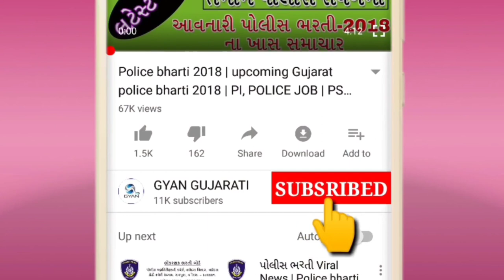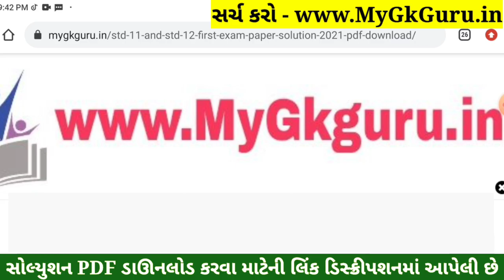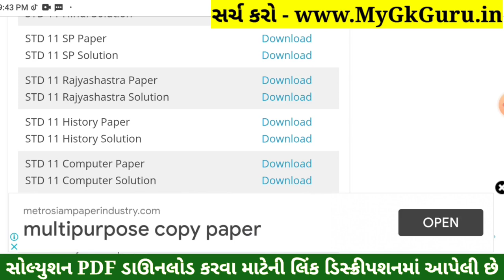STD 11 Rajyashastra Paper Solution 2022 50 March, STD 11 Rajyashastra Second Exam Solution 2022 PDF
STD 11 Rajyashastra Paper Solution 2022 Second Exam, STD 11 Rajyashastra Second Exam Paper Solution 2022 50 Marks, Biji Pariksha STD 11 Rajyashastra Paper Solution 2022 Second Exam February 2022. STD 11 Second Exam Paper 2022.

Other Related Search Queries :
STD 11 Rajyashastra Paper Solution 2022 50 Marks February
STD 11 Rajyashastra Second Exam Paper Solution February 2022
STD 11 Rajyashastra Paper Solution 2022 February 2022
STD 11 Rajyashastra Paper Solution February 2022